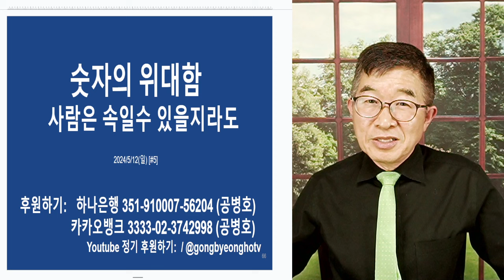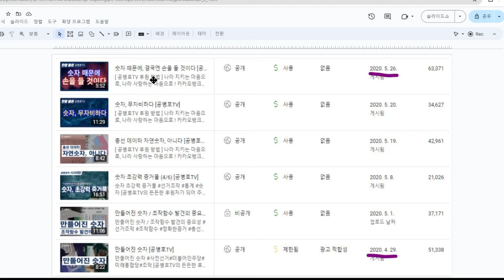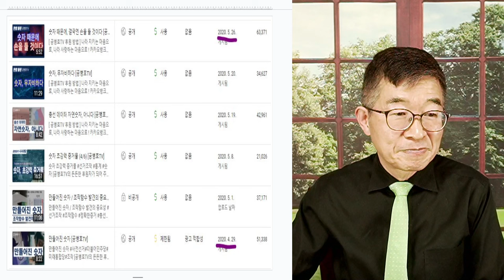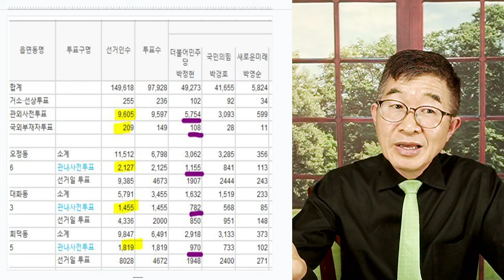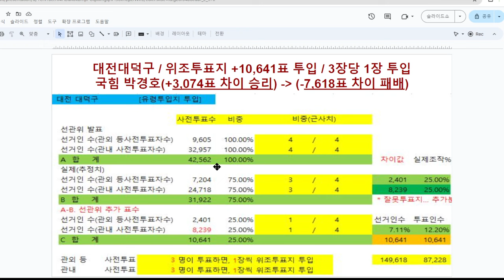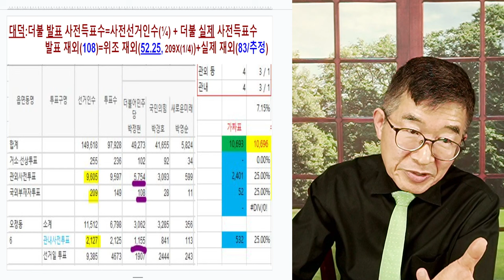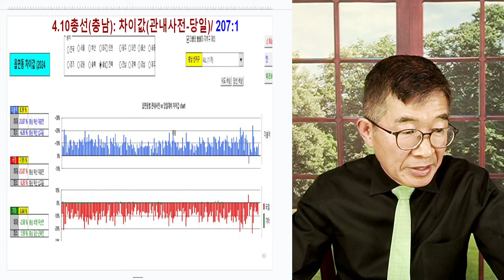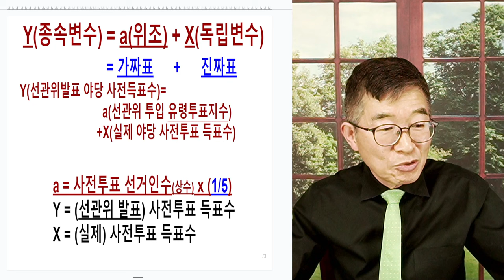숫자, 위대함 / "전부 드러내다" / 인간과 달라, 사바사바가 숫자에게 통하지 않아 / 부패세력에게 주는 준엄한 경고 [공병호TV]